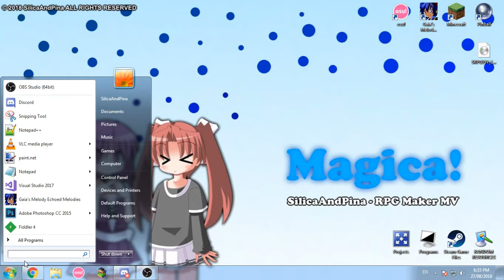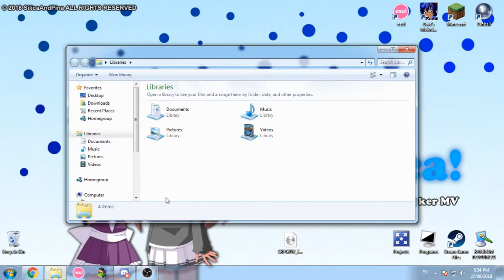SRPG Maker 95 VALUE! - ENGLISH PATCH UWU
why was this privated?